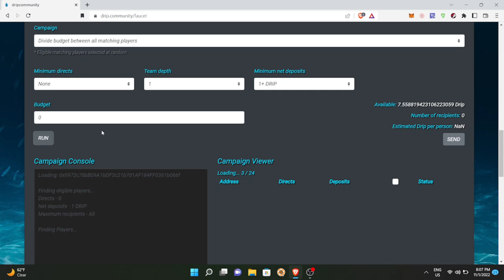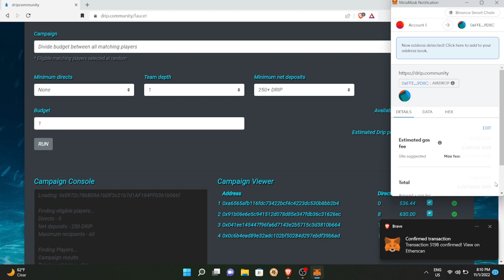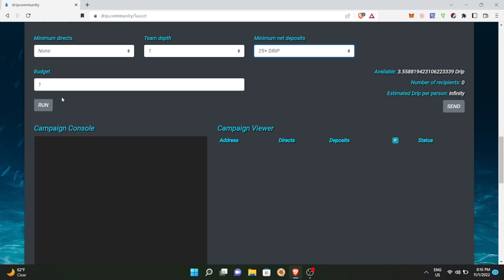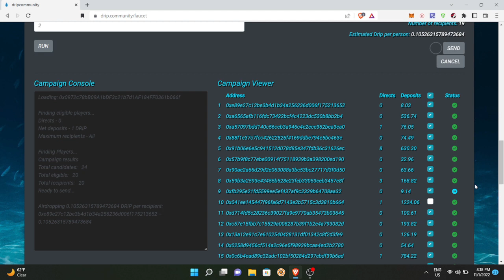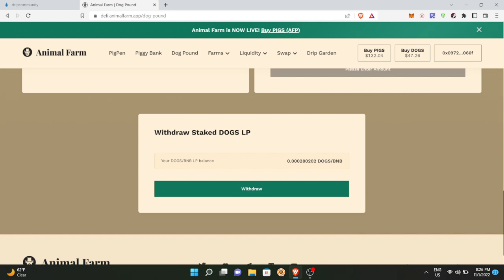drip airdrop (del lunes) nov, 1 2022. drip para todos!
participa en los airdrops y sorteos de drip:
drip.community/faucet?buddy=0x0972c78bB09A1bDF3c21b7d1AF184FF0361b066f

drip buddy: 0x0972c78bB09A1bDF3c21b7d1AF184FF0361b066f

furio buddy:0x961a5083eD6EE736F64050CB15b386342ac51Bb8

aqui coloco mis ahorros en estables TRUNK( %205 APR):
partner: 0x9606e509678EAA48deBb86a91010E4011824c1B1